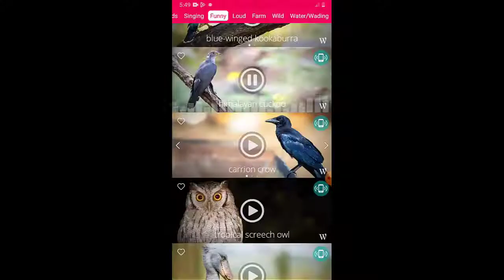our favorite familiar bird and sound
Tui bird

Laughing kookaburra bird

Great jacamar bird

Musician wren bird

Puffin bird

Rock ptarmigan bird

Common loon bird

Andean solitaire bird

American woodcock bird

Ruddy kingfisher bird

Blue winged kookaburra bird

Himalayan cuckoo bird

Everyone loves birds. However, most people are not able to tell the bird names from their sounds. This video is aimed to teach all bird lovers the names of different bird species and their sounds. We have combined high-quality close-up videos of birds with birds singing, chirping, or with various bird calls. The name of each bird is pronounced in English. Let's learn the different bird types and the noises they make. We show different bird species such as garden birds, birds of prey, songbirds, tropical birds, and water birds in one video.